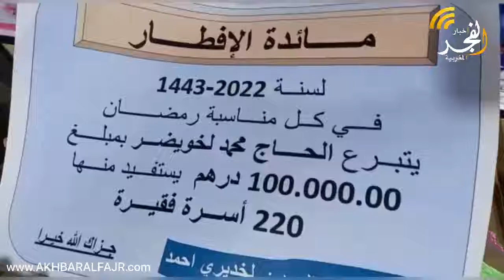بمبادرة ذاتية من أحد المحسنين... توزيع 122 قفة بمنطقة مراكش الحوز على الأسر الفقيرة